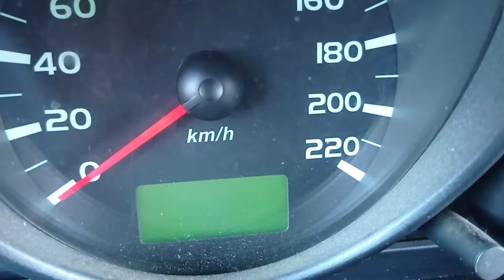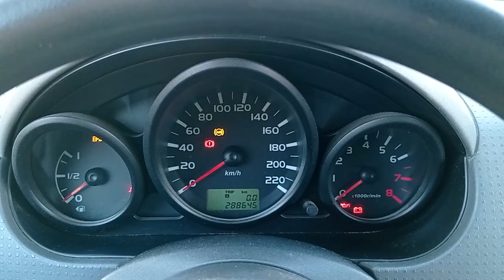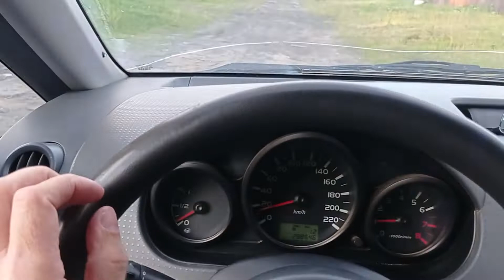MITSUBISHI COLT Replacing fuel pump filter | How to remove the gas tank yourself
Mitsubishi Colt Replacing fuel pump, fuel filter. How to remove the gas tank yourself